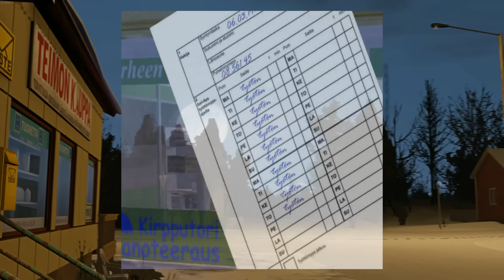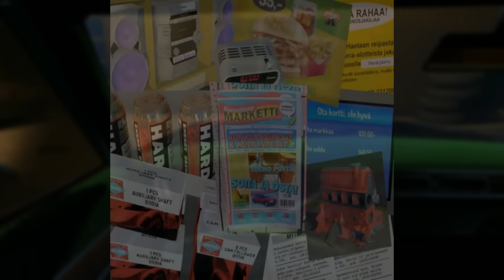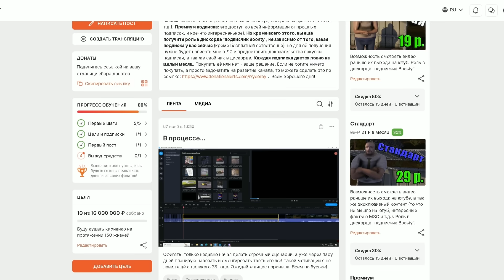ВСЯ ИНФОРМАЦИЯ ПРО MWC!│Выйдет в 2025 году?│Что будет в новой игре?│My Winter Car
Информация в видео может быть не точная! Руководства которыми пользовался будут чуть ниже. Новая информация по дате выхода в закрепе в комментариях.

Спасибо MJMicJas за превью! Его канал:@mjmicjas

0:00 Начало
0:29 Основная информация
1:45 Основной транспорт
3:04 Второстепенный транспорт
4:23 Разные нововведения
6:50 Разбор скринов
7:34 NPC (кратко)
8:00 Релиз My Summer Car
8:49 Дата выхода My Winter Car
10:04 Конец
10:32 Музыкальные тизеры